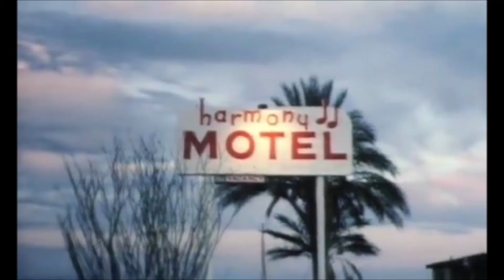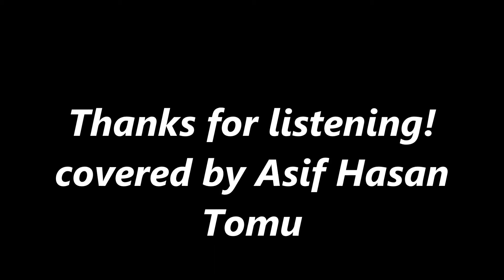U2 - Where The Streets Have No Name ('21 Bono Birthday Edition) (Vocals Covered By Asif Hasan Tomu)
Happy Birthday Bono!
Where The Streets Have No Name (1987) (from the album "The Joshua Tree") (originally performed by U2) covered by Asif Hasan Tomu.
"Where the Streets Have No Name" is a song by Irish rock band U2. It is the opening track from their 1987 album The Joshua Tree and was released as the album's third single in August 1987. The song's hook is a repeating guitar arpeggio using a delay effect, played during the song's introduction and again at the end. Lead vocalist Bono wrote the lyrics in response to the notion that it is possible to identify a person's religion and income based on the street on which they lived, particularly in Belfast. During the band's difficulties recording the song, producer Brian Eno considered erasing the song's tapes to have them start from scratch. "Where the Streets Have No Name" was praised by critics and became a commercial success, peaking at number thirteen in the US, number fourteen in Canada, number ten in the Netherlands, and number four in the United Kingdom. The song has remained a staple of their live act since the song debuted in 1987 on The Joshua Tree Tour. The song was performed on a Los Angeles rooftop for the filming of its music video, which won a Grammy Award for Best Performance Music Video.
"'[Where] the Streets Have No Name' was the perfect introduction. It is one of the most extraordinary ideas, only matched by The Doors' 'Break on Through (To the Other Side)' as a throw-down to an audience. Do you want to go there? Because if you do, I'm ready to go there with you, to that other place. Call it what you like, a place of imagination, where there are no limitations."
—Bono